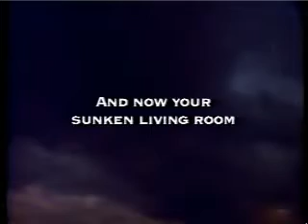Hire An Exclusive Buyers Agent in St Augustine- Ep. 4:Cannonball!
Looking for an Exclusive Buyers Agent in St Augustine, Florida? Sharon Stevens is St Augustine's ONLY Exclusive Buyers Agent and Exclusive Buyers Brokerage Company. I Only Work For Buyers. I Never Take Listings Or Work For SELLERS.